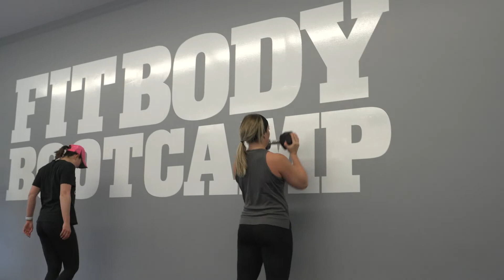Fit Body Boot Camp Transformation: Meet Kim...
Fit Body Boot Camp's Unstoppable Fitness Formula workouts are designed to shed your unwanted body fat in the shortest amount of time possible while giving you maximum results under the supervision of the most qualified personal trainers. Visit Kincardine or Goderich Fit Body Boot Camp today to be our next Transformation!